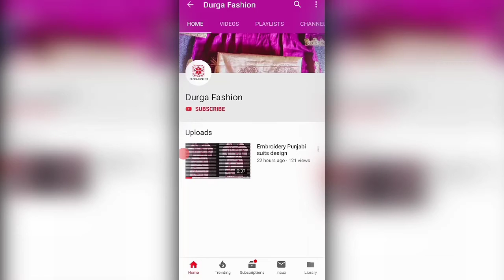Top 20 Anarkali suits||Anarkali suit design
Hi friends,
Anarkali suit
Punjabi suits
Durga fashion
 Thanks.